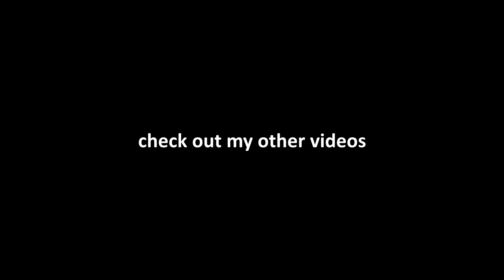I Got Myself A Job!! (Mafia 2 Funny Moments Part: 1)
BeyondGenGaming
mister_matt_unzueta